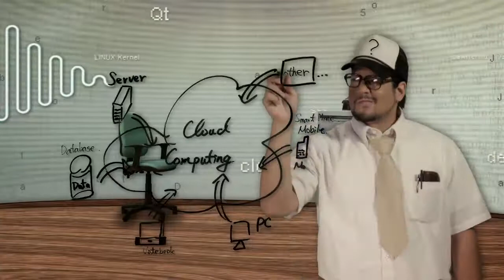Computer Information Systems at ASU's W. P. Carey School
Develop the world that develops the world. An ASU W. P. Carey degree in business with a concentration in CIS delivers the tools you need to help organizations grow and succeed.